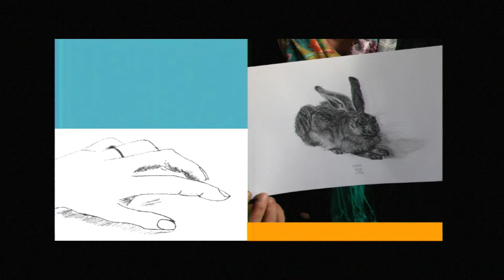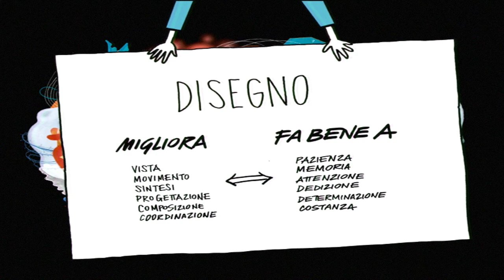Come il disegno può aiutare a riscoprire se stessi | Roberta Maddalena | TEDxVarese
In che modo il disegno può aiutare a riscoprire se stessi? Roberta Maddalena, artista, trainer per la creatività e art director, utilizza il disegno come mezzo di comunicazione e crede che saper disegnare sia qualcosa che va ben oltre la capacità di fare un disegno. Il disegno è una porta verso la conoscenza di se stessi e del mondo ma anche un linguaggio infinito, alla portata di tutti. E grazie al disegno è possibile tornare a credere nella possibilità di meravigliarsi. In questo TEDx Talk, Roberta Maddalena è accompagnata da Paolo Gozzetti in una performance che unisce suono e segno.

How can drawing help you rediscover yourself? Roberta Maddalena, an artist, creativity trainer and art director, uses drawing as a means of communication, and believes that knowing how to draw is something that goes well beyond the ability to produce a drawing. Drawing is a door to learning about yourself and the world, but it is also an infinite language that is within everyone’s reach. And by drawing, we can start believing again in the possibility of being amazed. In this TEDx Talk, Roberta Maddalena is accompanied by Paolo Gozzetti, in a performance that combines sound and signs.

Roberta Maddalena vive e lavora a Milano come artista, trainer per la creatività e art director, utilizzando il disegno come mezzo di comunicazione.

Il suo percorso formativo è insolito e decisamente personale. Gli studi di design per la comunicazione al Politecnico di Milano, quattro anni dedicati all’incisione calcografica e al type design, un lungo, istintivo e appassionato studio delle tecniche vocali extra-europee, della musica e della calligrafia orientale ed esplorazioni nel tema del movimento trovano un punto di unione nel 2013, quando dà vita alle sue Land-in Performance, performance di puro segno, fondate sulla relazione diretta tra segno e movimento, in cui la narrazione è nella gestualità che genera il segno ad inchiostro, accompagnata e costruita insieme ai cluster sonori di Paolo Gozzetti (Sigmatibet).